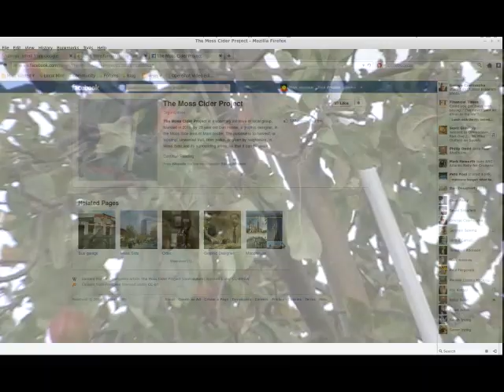Moss Cider Project and Didbsury Beer Festival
What is the Moss Cider Project?  What is Didsbury Beer Festival.  One minute video, entirely accidental in the making...  With thanks to the people who agreed to have video cameras stuck in their faces on no notice!